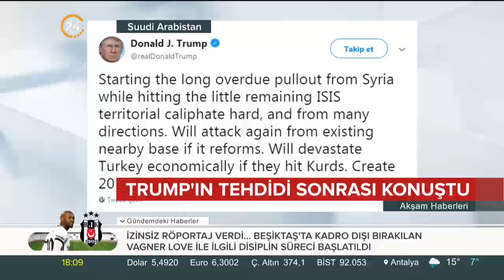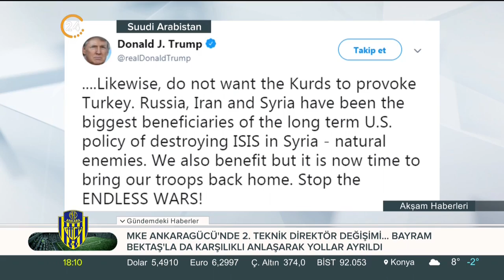ABD Dışişleri Bakanı Pompeo'dan Trump'ın Türkiye tehdidi sonrasında ilk açıklama geldi